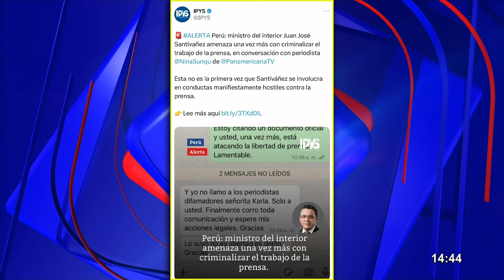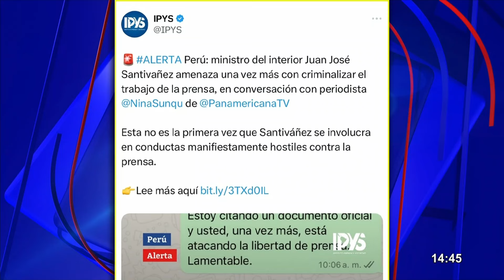IPYS rechaza amenaza de ministro Santiváñez contra periodista de Panamericana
El presidente de la Comisión de Fiscalización, Juan Burgos, denunció haber recibido la llamada de una mujer que le propuso aceptar una cita privada con Juan José Santivañez. Esta situación se produce en el contexto de una investigación en curso que involucra al ministro y al capitán Junior Izquierdo.

“Yo le he instado al ministro del Interior que no busque reuniones privadas porque yo no voy a aceptar que un personaje que ha sido citado a la Comisión de Fiscalización busque reuniones clandestinas. Acá se trabaja con manos limpias”, aseguró el congresista Juan Burgos ante los medios de comunicación.

Hay que señalar que Juan José Santivañez amenazó a la periodista Karla Ramírez, jefa de la Unidad de Investigación de Panamericana Televisión, con interponer acciones legales por difamación luego de que Panorama revelara informes forenses que confirman la veracidad de los chats con el capitán Junior Izquierdo.

PRONUNCIAMIENTO DE IPYS

El Instituto de Prensa y Sociedad (IPYS) calificó la actitud del ministro como conductas hostiles hacia la prensa, destacando su comportamiento agresivo hacia quienes cuestionan su gestión. Esta situación ha generado un debate sobre la libertad de prensa y la transparencia en el gobierno actual.